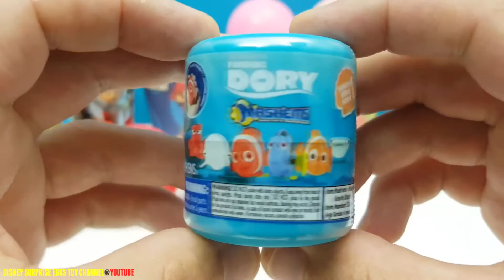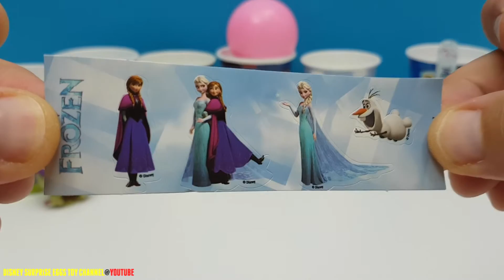Disney pixar finding dory balls surprise cups paw patrol tmnt kids toy fun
Disney Surprise Eggs Toy Channel Videos

FASHEMS MASHEMS Mystery Toys Unboxing Party Disney Frozen TMNT MLP Finding Dory Paw Patrol Kids Fun

खेलने DOH, játék doh, leika doh, bermain doh, doh gioco, プレイDOH,
플레이 DOH, modelleringsleire, doh zabaw, doh jogo, doh joaca,
играть DOH, Плаи Дох, hrať doh, DOH เล่น, oyun hamuru, грати DOH and doh chơi